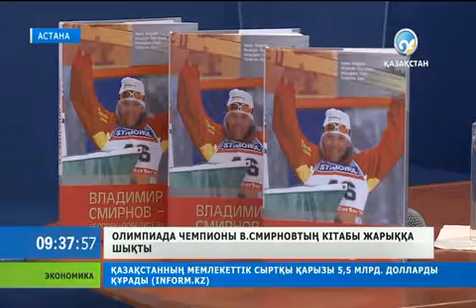«Владимир Смирнов - человек победитель» басылымының тұсаукесері өтті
Кітапта шаңғышылар мен шаңғы спорт түрінің қыр-сыры қамтылған. (c) 2013, Қазақстан Ұлттық арнасы